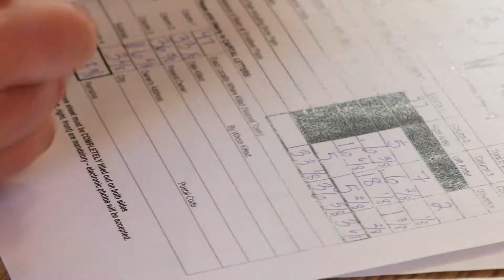Field to Field - Episode 2 - Henry Kelsey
In episode 2 of Field to Field,  Brendon learns about the Henry Kelsey horn scoring process, and check out our Big Game Awards night!

If you are interested in Saskatchewan's big game records, the 2020 Edition of the Henry Kelsey Big Game Record Book is coming in November 2020.

(*** note: these shots were acquired prior to covid19)